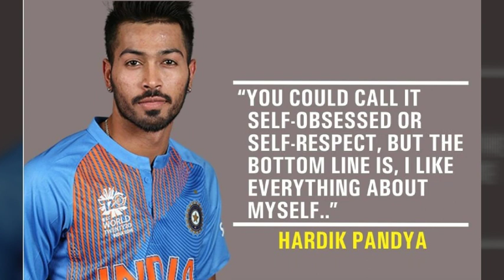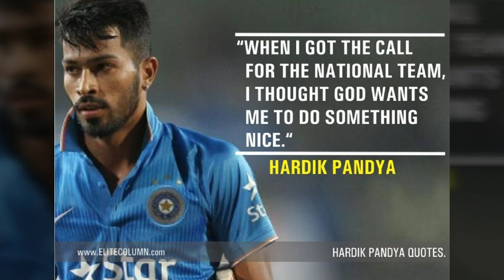Hardik Pandya life story || Hardik Pandya Lifestyle,Family || Hardik Pandya Biography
Indian all rounder Hardik Pandya life story

Hardik Himanshu Pandya is an Indian international cricketer who plays for Baroda in domestic cricket and Mumbai Indians in the Indian Premier League. He is an all-rounder who bats right-handed and bowls right-arm medium-fast.

Hardik Pandya is an Indian Allrounder.He is best allrounder in now a days . He is also called as Kung Fu Pandya . His Life Story Is so inspirational as well as motivational.He was living in Surat but just because of his brother and his cricket career points of view his family came to Baroda. And this is the place where hardik krunal started the journey of his cricketing life,Hardik pandya is an attacking batsman as well as attacking bowler.His attitude is so motivational.we can learn from his life so this is the story of pandya

Watch all about Indian Cricketer "Hardik Pandya" Lifestyle, School, Girlfriend, House, Cars, Net Worth, Family and Biography video.